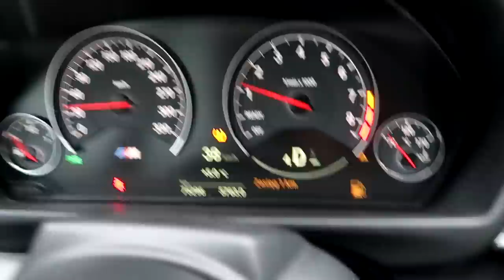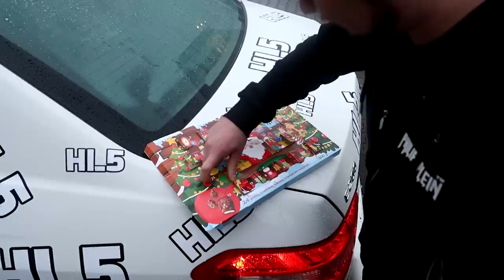Upalamy BMW M5 o mocy 890 HP!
BMW M5 z tytanowym wydechem, większymi turbinami, mapą i specjalną mieszanką paliwa wyciąga 5.7s od 100 do 200 km/h ! Nieziemskie przyspieszenie!

Samochód jest wizytówką firmy Robson Cars! Już nie raz z chłopakami działałem, bardzo polecam usługi tej wypożyczalni. A jeśli byłby kiedykolwiek z nimi problem - dajcie mi znać. Opublikuję wtedy zdjęcia Detailera bez spódniczki...

Bohater odcinka: D3tailer (możecie znaleźć na YT i na IG)